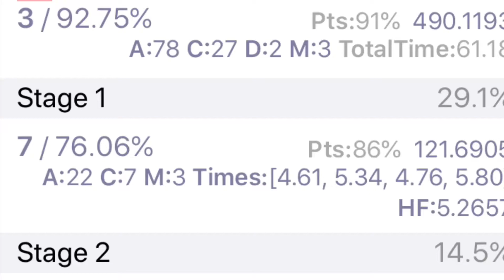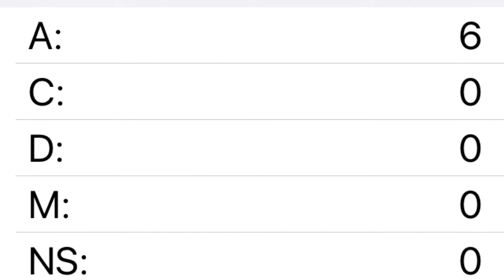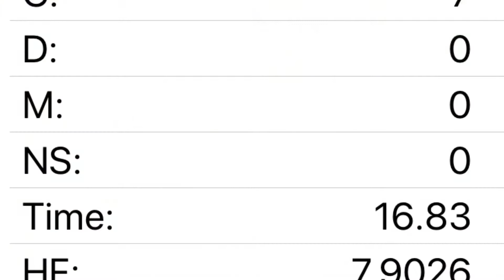LKN practice match